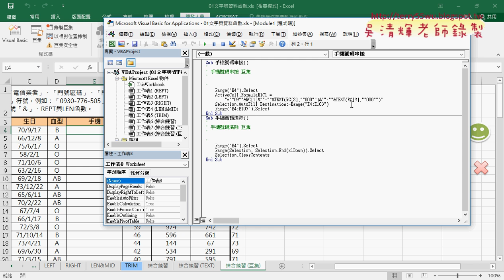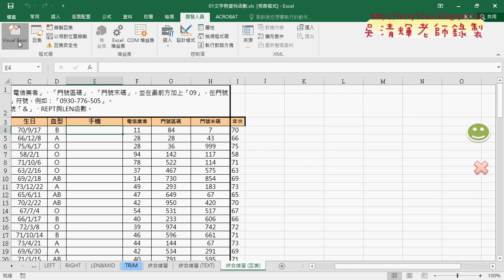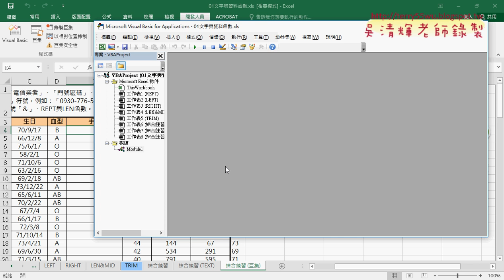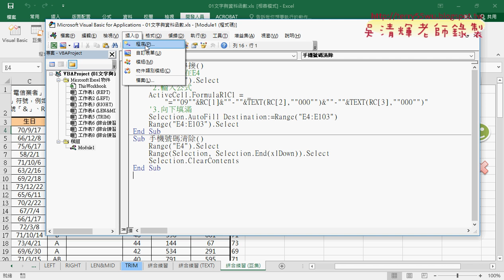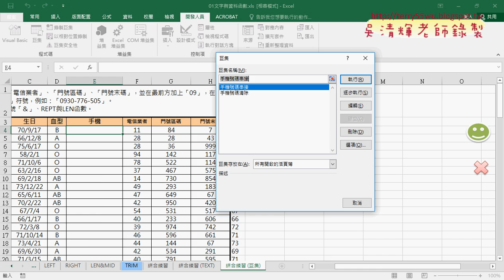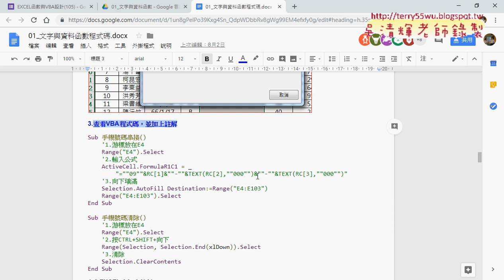09 編輯巨集與環境設置並加上註解